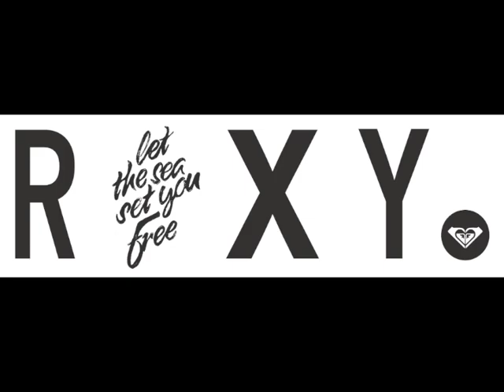Elizabeth Root - Soaking up every minute - Roxy Finalist 2012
My Entry for Roxy's "Let the Sea Set you Free" video contest: FINALIST SUBMISSION
Song: "Haunted Heart (instrumental)" by Dream Brother